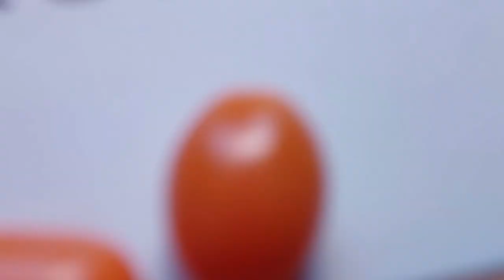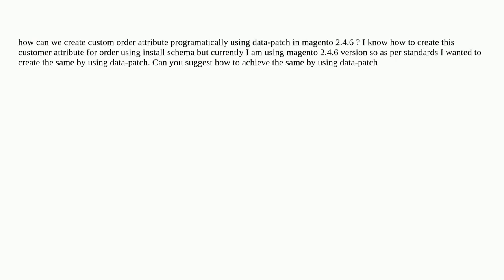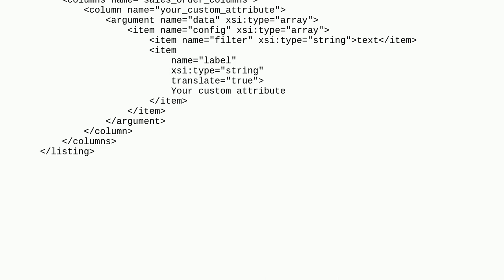Magento: how to create custom attribute for order using data-patch in magento 2.4.6?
how to create custom attribute for order using data-patch in magento 2.4.6?

A special thanks goes out to the community

  magento2 magento2.4 orders data-patch custom-attributes